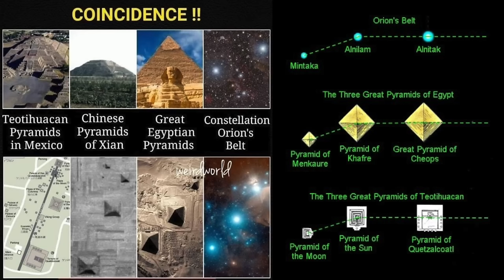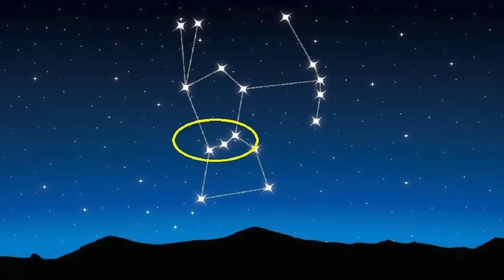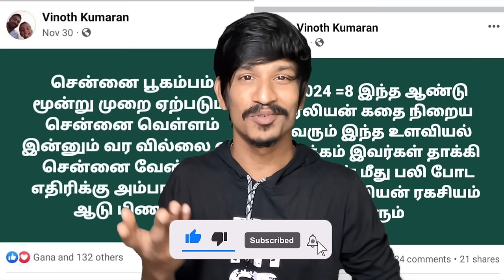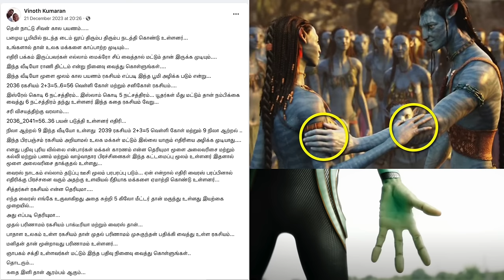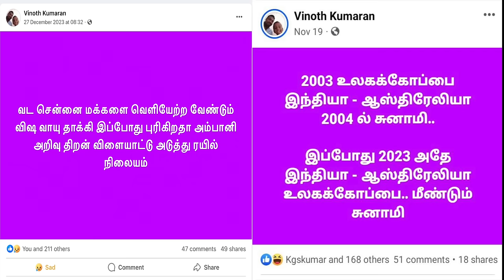👽 Ayalaan - Trailer 🎥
UPI  : kathirka369@okaxis
Paytm : m.kathiravaraj@paytm